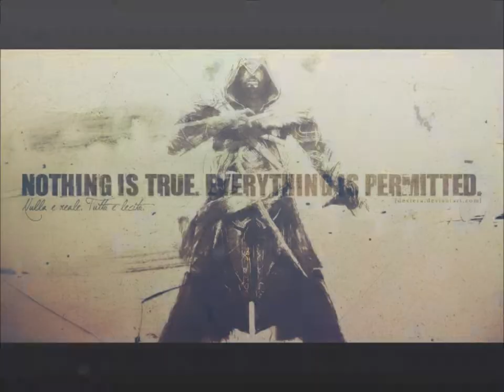Assassin's Creed - Chase Theme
Chase theme from Assassin's Creed.